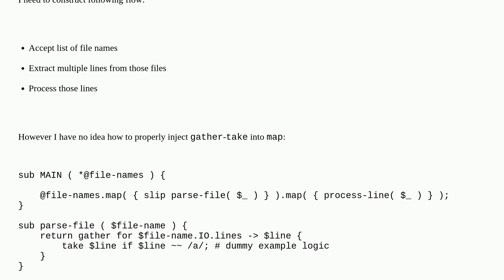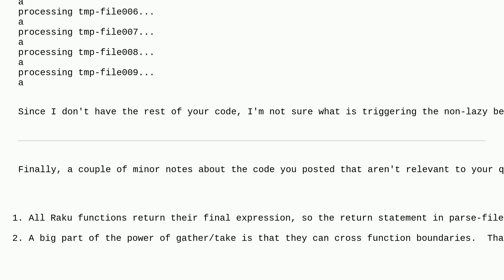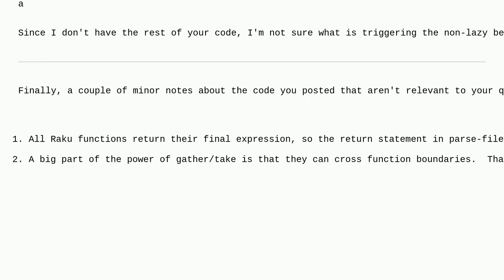How to slip gather-take in lazy manner into map?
A special thanks goes out to the community

  lazy-sequences raku lazy-evaluation memory-leaks rakudo